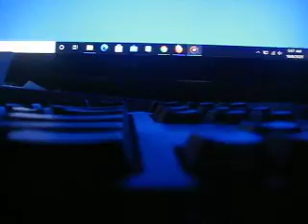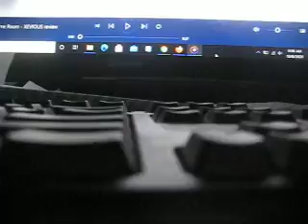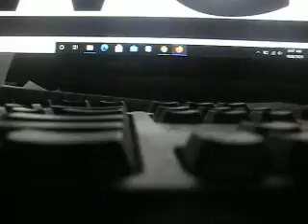MVI 1014 - Classic Game Room - Xevious Review for XBOX 360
The game is on with Classic Game Room - Xevious Review for XBOX 360: The Dodge Durango is a sport utility vehicle (SUV) produced by Dodge. The first two generations were very similar in that both were based on the Dodge Dakota, both featured a body-on-frame construction and both were produced at the Newark Assembly Plant in Newark, Delaware.

The third-generation Durango is built on the same platform as the Jeep Grand Cherokee, features unibody construction, and has been assembled at the Jefferson North Assembly Plant in Detroit, Michigan, since late 2010. It is currently the only SUV built by Dodge since the discontinuation of the Dodge Journey crossover as part of Dodge’s move to a performance-focused brand.

The Durango was marketed as a sturdy truck-based SUV designed to hold up to seven passengers and tow up to 7,500 lb (3,400 kg) when properly equipped.[6] The Durango shared a front end, instrument panel, and front seats with the Dakota pickup on which it was based, and its taillights and liftgate handle with Chrysler's minivan models of the time (the Dodge Caravan, Plymouth Voyager and Chrysler Town & Country). Original designs of the eight-passenger Durango featured a rear-facing third row similar to many older station wagons. To make room for a more practical forward-facing third row, Dodge shortened the length of the front doors and raised the roof two inches (5 cm) beyond the front seats, allowing for stadium seating. The Durango's roof rack was designed to mask the appearance of the raised roof.[7]

The 4.7 L Magnum V8 replaced the 5.2 L Magnum V8 engine for 2000; however, the 5.2 was still available in the early 2000 models. In that same year, a special AWD performance version called the R/T was released with a 5.9 L Magnum V8. In 1999 and 2000, a limited-edition Shelby S.P.360 version was offered that featured a supercharged version of the 5.9 L Magnum V8 engine. Output is 360 hp (268 kW; 365 PS) and 412 lb⋅ft (559 N⋅m) of torque. Exterior modifications include unique wheels, tires, suspension, and bumpers. It came standard with Viper blue paint with two racing stripes down the center of the truck. It had a 0 to 60 mph (97 km/h) time of 7.1 seconds. The top speed was 142 mph (229 km/h).

For 1999, the Durango was made available with two-wheel drive. A 3.9 L Magnum V6 engine was available, but few were sold. Minor changes were made for the second year, two new paint colors and notable options available including 6-by-9-inch (150 mm × 230 mm) heated rear view mirrors and steering wheel-mounted radio controls. Leather seats became standard on SLT Plus models, and body-color wheel flares became standard on SLT Plus and four-wheel drive models.

The 2000 model year included a new 4.7 L Magnum V8 engine, which replaced the reliable 5.2 L Magnum V8, as the standard engine for four-wheel drive models. The 3.9 L Magnum V6 engine was no longer available, leaving only V8s for the rest of the production run. The high-performance Durango R/T came equipped with a performance-tuned 5.9 L Magnum V8 and all-wheel drive.

For 2001, Dodge focused on interior upgrades as Durango's interior trim panels, dash-mounted controls, instrument panel, overhead console, and steering wheel were all redesigned. The transfer case selector on 4X4 models changed from a manual lever on the console to a switch on the dash. The instrument cluster was updated, and an electronic vehicle information center was incorporated into the overhead console. For improved rear passenger comfort, a dual-zone climate-control system was added as standard equipment. Sound systems were improved on all models and now came standard with six speakers. Other minor changes include: door panels, revised seats, aluminium wheels, and minor changes to trim options.

In 2002, the new SXT version of the Durango was offered as the entry-level trim package. Optional side curtain airbags were added for safety. The 2003 Durango featured minor mechanical changes, most notable was the addition of four-wheel disc brakes.

In 1999, the following models: 4WD 5.2L V8, 4WD 5.9L V8 hold the best crash test results in this Durango year and manufacturing, with it holding a 6.8 out of 10 total rating.

1997–2003 - SLT: Most basic trim level of the Durango from 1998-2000. Midrange trim level of the Durango from 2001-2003. SLT emblem. Included: cloth upholstery, keyless entry, power doors, locks and windows, 15" alloy rims, and an AM/FM stereo with cassette player and four speakers.
1997–2003 - SLT PLUS: Most luxurious trim level of the Durango from 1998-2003. Included luxury features. Based on the SLT trim level. Never featured an SLT Plus emblem, but only an SLT emblem. Added: fog lamps, floor mats for rear seat, leather upholstery, power driver's seat, security alarm, and an AM/FM stereo with single-CD and cassette players with a graphic equalizer, Infinity sound system with 8 speakers, and steering wheel audio controls.